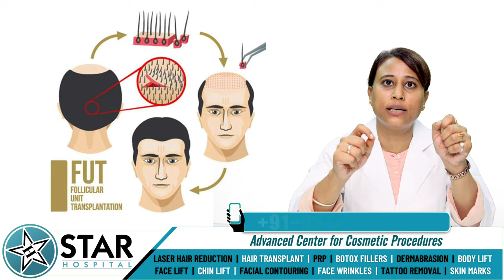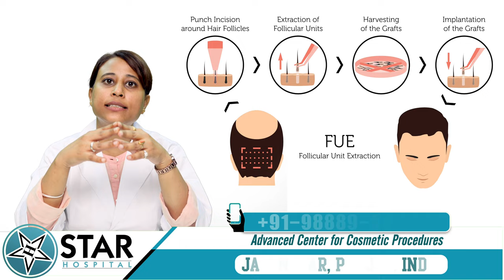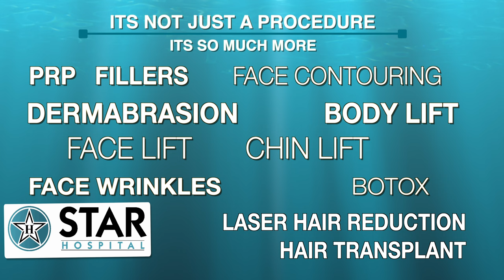Hair Transplant - Process, Results, Before and After in Hindi | Hair Transplant कैसे करते हैं?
265, Lajpat Nagar, Guru Nanak Mission Chowk,

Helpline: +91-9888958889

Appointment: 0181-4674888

- Deluxe Suit
- Local accomodation

In this video, we dive into everything you need to know about hair transplants, covering the entire process step-by-step. Whether you're curious about the procedure, researching options, or considering it for yourself, this guide provides all the details you need to understand how hair transplants work, who they benefit, and what you can expect.

In this video, we cover:

What is a Hair Transplant? – Learn what a hair transplant is and why it’s one of the most effective ways to address hair loss.
Types of Hair Transplants – Discover the main methods, including Follicular Unit Extraction (FUE) and Follicular Unit Transplantation (FUT), and how they differ.
Step-by-Step Process – We take you through the entire journey, from consultation to recovery. Find out what each step involves, from initial planning to graft extraction and implantation.
Expected Results and Timeline – Understand how long it takes to see results, what the typical growth timeline looks like, and how to care for your new hair.
Potential Risks and Considerations – We address some common risks and how you can prepare for a smooth recovery.
Hair transplants have become a popular, life-changing procedure for those dealing with hair loss, and understanding the process is essential in making the right decision. Watch along for insights, tips, and everything you need to know about taking this step!